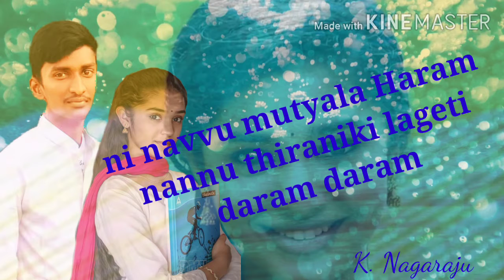Ni kannu neeli samudram